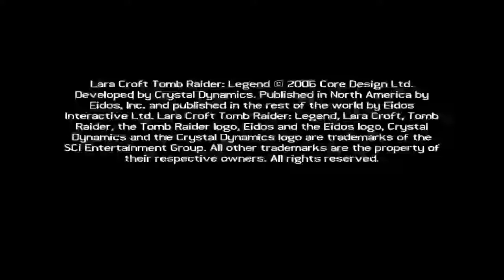Let's Play Tomb Raider Legend [HD] #001 Lara tut klettern!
♠♠♠In der Beschreibung verbergen sich zusätzliche Infos! :D♠♠♠
Mir unterlief versehentlich in den ersten 2 Folgen, ein Renderfail D:

In dieser Folge werden wir ein wenig ins Tutorial eingeleitet, und wir alle wissen was das bedeutet! Wir essen einen PDA! Ne Moment stimmt nicht! Wir klettern und hören einen Typ, der sich darüber aufregt, keinen Abknallen zu können! Ausserdem erschießen wir noch 2 Typen, die einen so schlechten Humor haben, das sich mir glatt die Nägel zussammenkrümmen. Sowas von Hormonzugeballerte Vollidioten!
Wow wer hätts gedacht? Na ich! :D